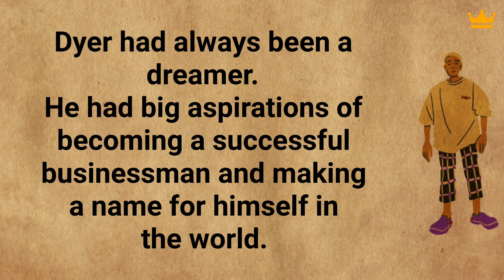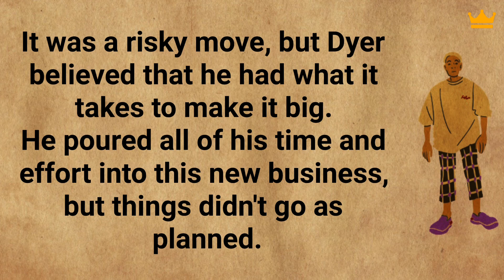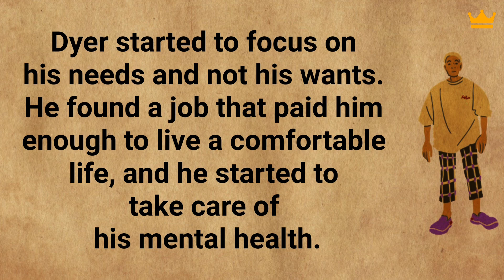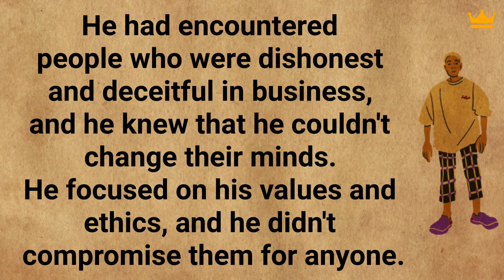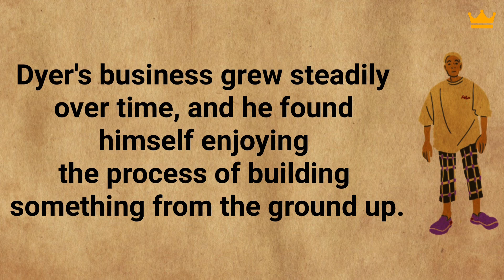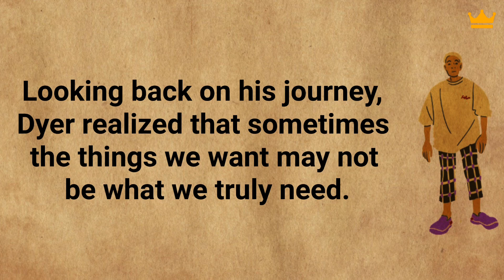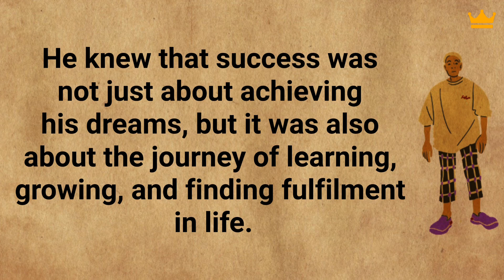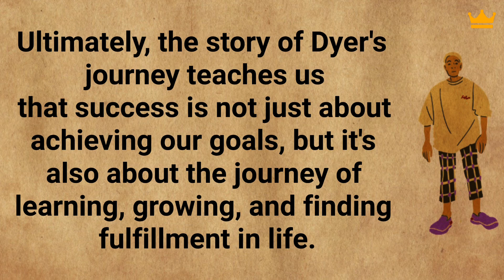Learn English through story | The Journey to True Success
In this video, we share the inspiring story of Dyer, a young man who chased his dreams of success without realizing the sacrifices he needed to make to achieve them. Dyer's journey teaches us that success is not just about achieving our goals but also about understanding our needs and wants, and making decisions that align with our values and ethics. Through perseverance, self-reflection, and honesty, Dyer achieved success on his own terms and found fulfillment in life. Join us as we explore the importance of understanding our priorities, values, and ethics on the journey to true success.